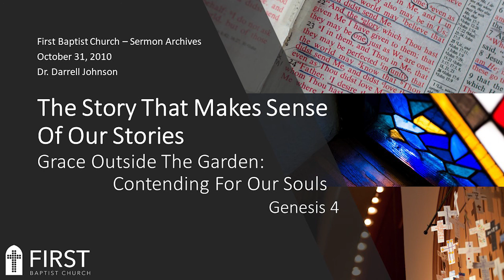2010/10/31- Genesis 4 - TSTMSOOS #7 - Grace Outside The Garden: Contending For Our Souls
Title: Grace Outside The Garden: Contending For Our Souls
Series: The Story That Makes Sense of Our Stories - Part 7
Scriptures: Genesis 4
Date: October 31, 2010
Location: First Baptist Church, Vancouver BC

Please excuse the audio quality of this sermon due to the original encoding.